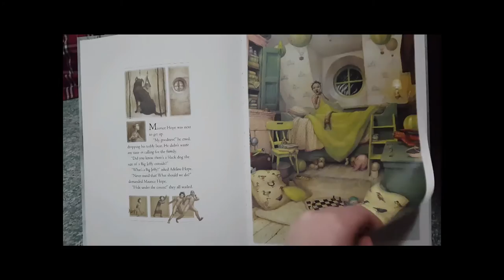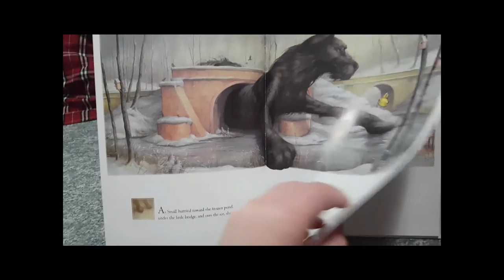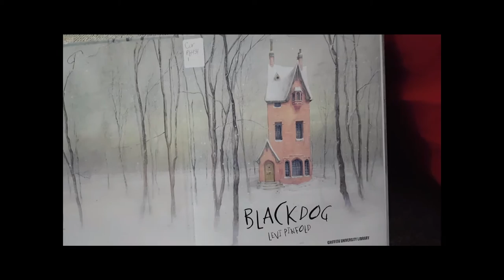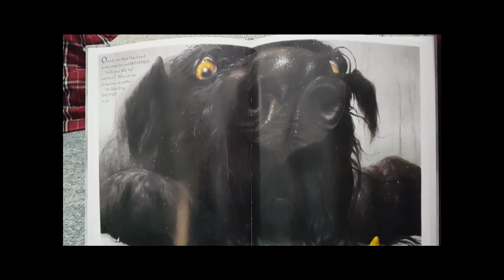The Black Dog Review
Review of Black Dog by Levi Pinfold
For 2105EDN
English Education 2 - Language and literature in the primary school
Griffith University